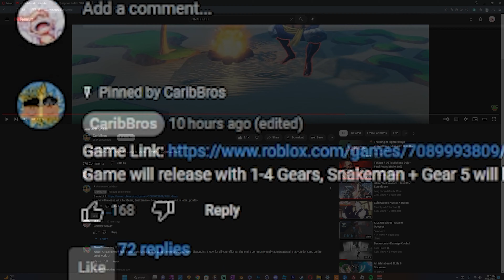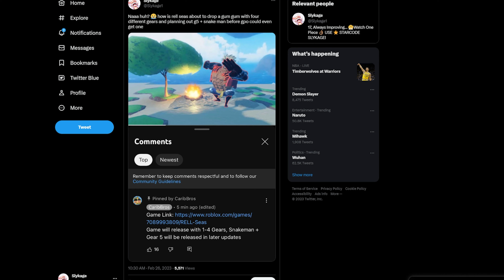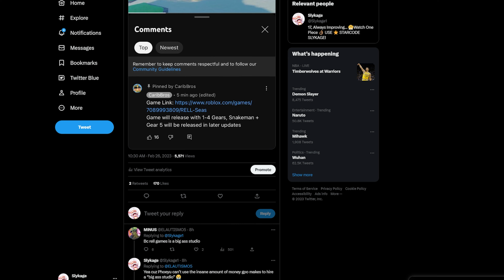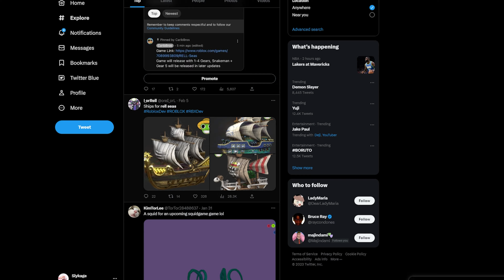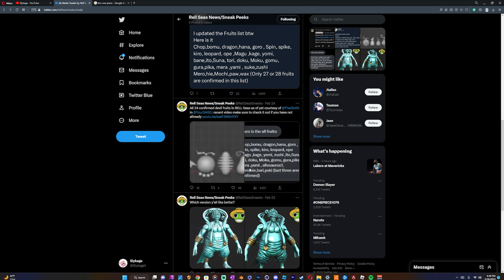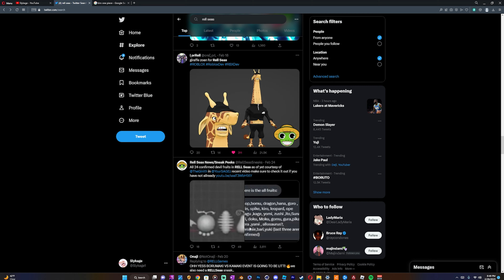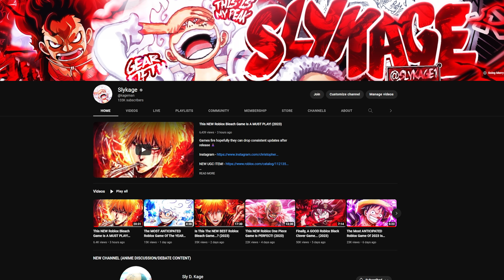Gear 5 + GEAR 4 IN RELL SEAS? THE NEW BEST ROBLOX ONE PIECE GAME?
THE RELL BROTHERS ARE THEM RIGHT NOW.

USE ⭐ STARCODE SLYKAGE WHEN BUYING ROBUX! - Using my starcode directly supports me

Links -

Intro/Outro Songs
- Gurenge Remix

Tags -